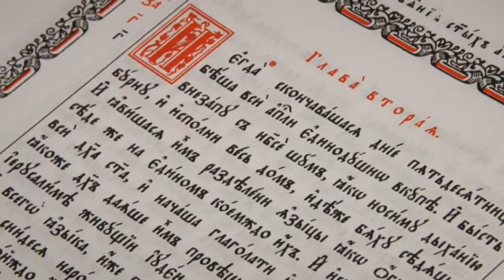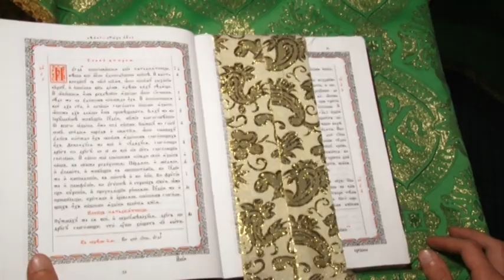Пятидесятница.День Святой Троицы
Пятидесятница - день основания Церкви. Распространение проповеди о Воскресшем Христе и получение нового закона о жизни в Духе. Об этом узнаем из книги Деяний Святых Апостолов.
Предлагаем Вам послушать сюжет  воспитанника Одесской духовной семинарии - Кухтина Евгения.